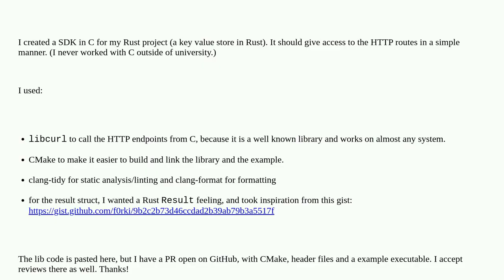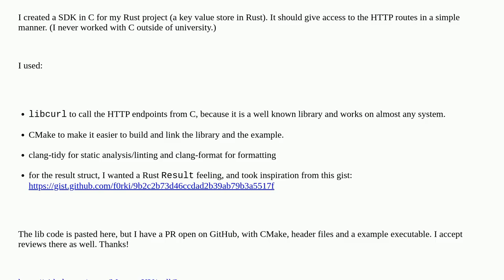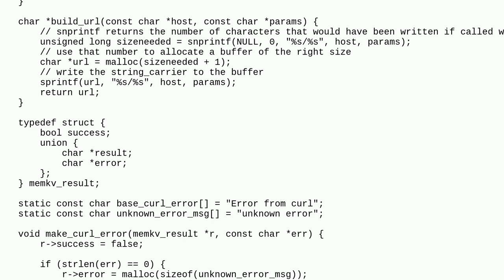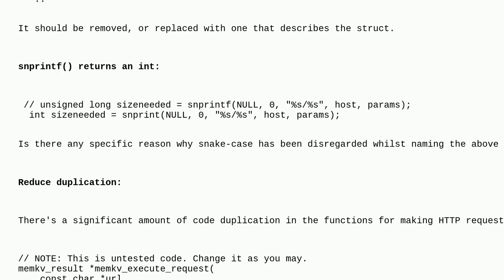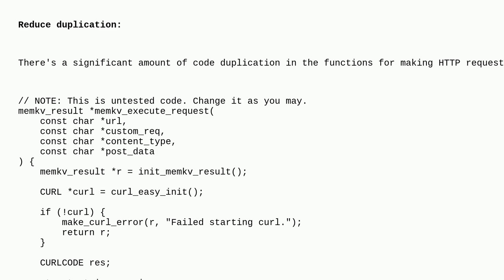Codereview: Small HTTP client/SDK created using libcurl in C language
Small HTTP client/SDK created using libcurl in C language

A special thanks goes out to the community

  c http curl